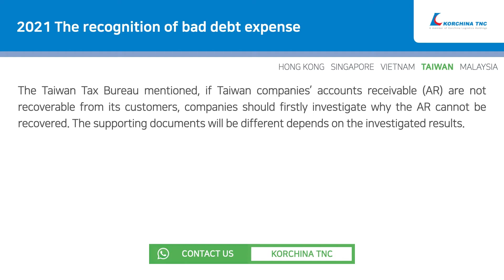[Taiwan] 2021 The recognition of bad debt expense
Hello, this is Korchina TNC Taiwan.

0:44